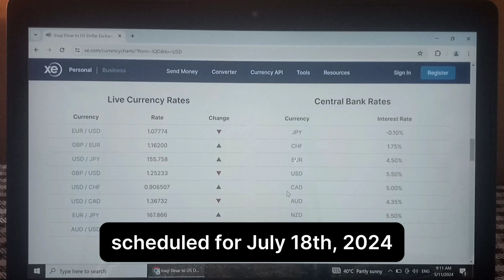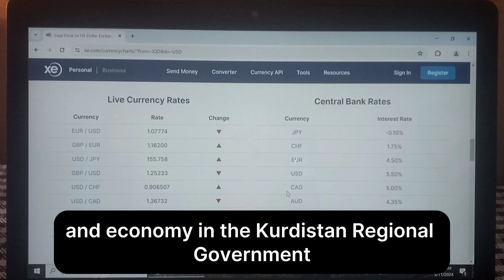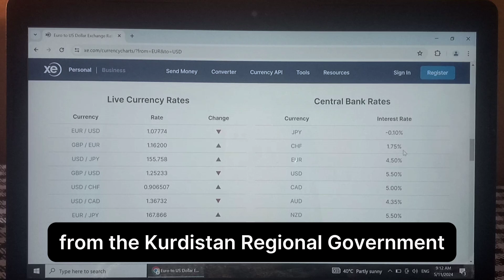Iraqi Dinar🔥Iqd Update🔥Wow_Prime Minister Al_Sudani Approved🔥Today Intel Guru News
"BREAKING NEWS! 🚨 Prime Minister Al-Sudani has given the green light for the Iraqi Dinar (IQD) revaluation! 🚀 According to Intel Guru sources, this move is set to revolutionize Iraq's economy and bring prosperity to its people.
rapid updates
dinar investment
when will the iraqi dinar rate change dinar investor
dinar scam
rapid iraq news
dinar revaluation
dinar currency exchange rate
reinstatement
iqd news when will the dinar currency revalue dinardetectives currency reinstate
ment new dinar currency
iraq politics